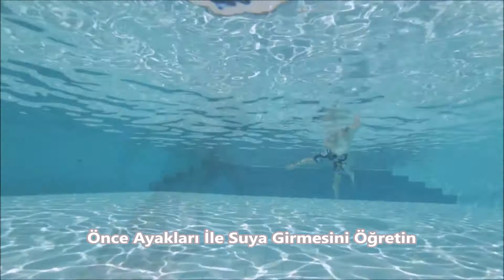Çocuklarınızın Havuz Güvenliği İçin Temel Kurallar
Çocuklar ve havuzlar birbirlerini eğlenceli yapan öğelerdir. Ancak Havuzlar çocuklar için çok tehlikeli de olabilir. Bu sebeple çocuklarınızın havuz güvenliği için bazı temel kurallar olduğunu unutmayın. Videomuzdan bu kuralları öğrenebilirsiniz.